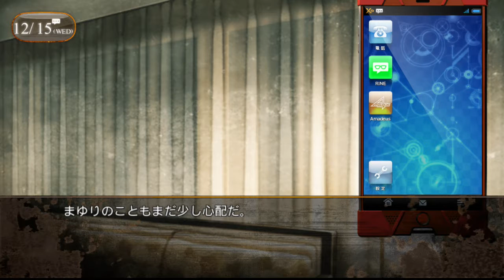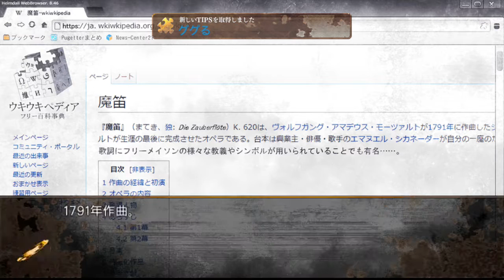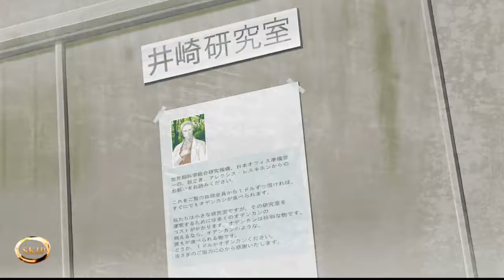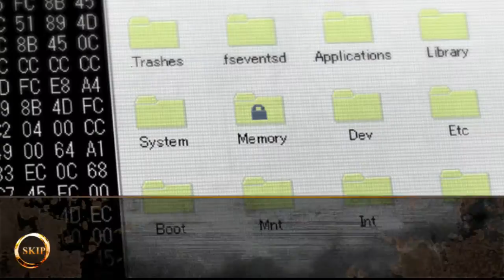STEINS GATE 0 PLATINUM WALKTHROUGH PART 1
A full walkthrough of the game steins gate I might do more of these in the future depending on the response. For the English versions simply press x instead of circle.